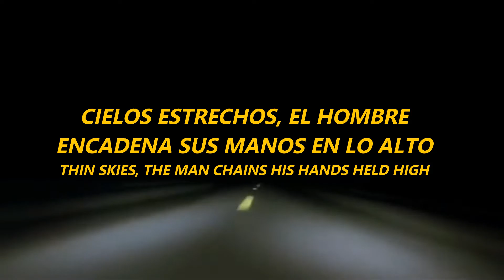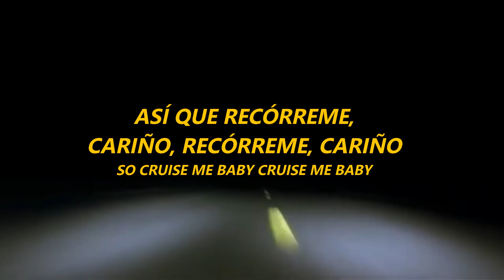I'm Deranged - David Bowie (Subtitulada al Español)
La canción "I'm Deranged" es una lírica con sombras de violencia y locura. Se inspiró en el viaje de David Bowie y Brian Eno a la Clínica Psiquiátrica Gugging en 1994 (en donde Bowie conoció al "hombre ángel" descrito más abajo).

"Llamé a uno de los hombres "El hombre ángel" en una de las canciones del final [I'm Deranged]. El creyó que era un ángel y dijo (voz de ángel Alemán) "Fui exactamente quien era hasta el 5 de Febrero de 1948, y luego me convertí en un ángel... Fue justo después del almuerzo". Y a partir de ese punto el hombre creyó que su antiguo ser [humano] desapareció y que un ángel tomó posesión de él. Renació completamente en aquel momento."

David Bowie, entrevista con Moon Zappa, Ray Gun, 1995.

Bowie desmenuzó una letra base que había hecho a través de su programa de ordenador "Verbasizer", y luego escribió un montón de líneas seguidas por remolinos de pensamientos, y acortó palabras transformándolas en otras. "Be real" se convirtió en "before we reel" y "blonde" en "beyond". Por lo que las traducciones reales serían.

1. "Antes de que nos volvamos reales." [02:56]
2. "Una necia creencia, necia, necia, necia." [01:12]

 La perspectiva de la letra trata sobre alguien con la esperanza de enloquecer, y algunas frases sugieren que Bowie había estado leyendo a John Rechy ("recórreme, cariño", "el apretado puño del amor".)

El mejor elemento es la voz de Bowie: mientras se extiende su voz sombría en las líneas iniciales, en el segundo verso la melodía se desfigura, y Bowie gesticula cada palabra como si no recordara cómo se pronuncia, se enreda en cada sílaba y extiende cada repetición de "I'm deraaaaaaanged". Transmite un verdadero sentimiento de locura.

*SALAAM: Significa paz en Árabe. Literalmente la frase del minuto 02:49 significa "Que la paz se convierta en locura".